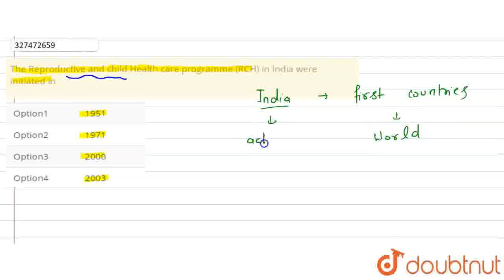The Reproductive and child Health care programme (RCH) in India were initiated in | CLASS 12 | N...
The Reproductive and child Health care programme (RCH) in India were initiated in
Class: 12
Subject: BIOLOGY
Chapter: NTA NEET TEST 85
Board:NEET

👉 Have Any Query? Ask Us.